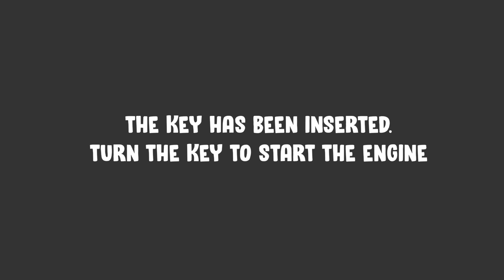Pengalaman Seram Dalam Game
Ketakutan aku masa kecik dalam main game seram. Tapi nak main jugak seram - seram pun.

Software Yang Digunakan :
Adobe Animate
Audacity

Sumie Azil